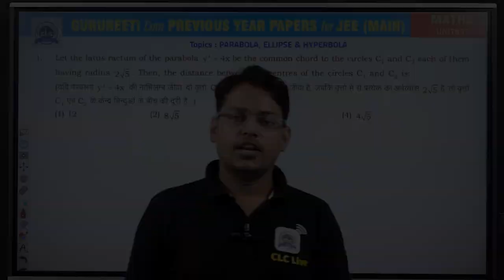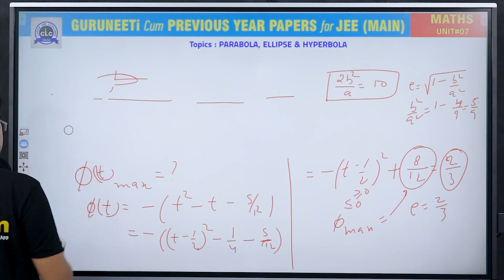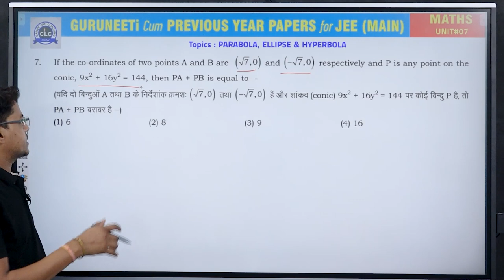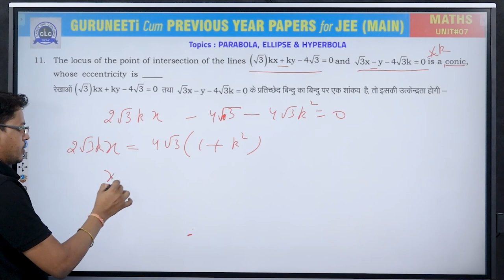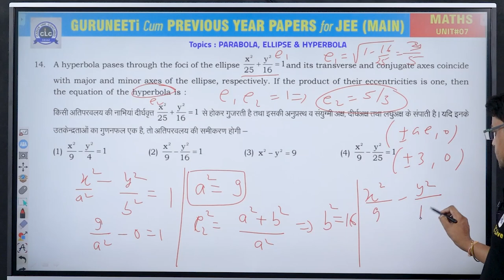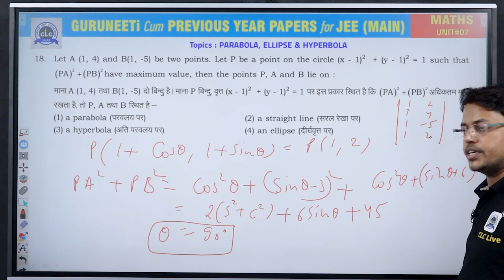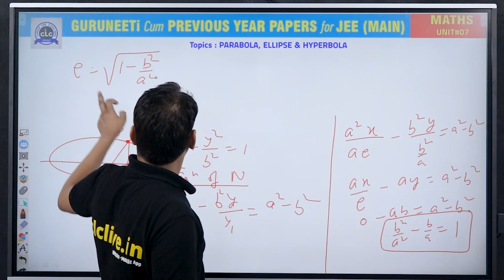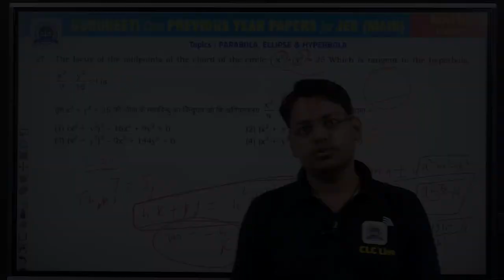Unit - 7 ( Maths ) || GuruNEETi cum Previous Year Papers || JEE Main || CLC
Unit - 7 || PARABOLA, ELLIPSE & HYPERBOLA (MATHS)